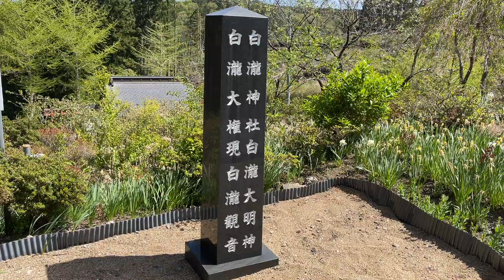癒やしの名瀑・中野白滝【各所探訪】（八戸市 普賢院）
洋野町（岩手県）の景勝地のひとつである中野白滝を訪ねました。

豪快さと優美さを兼ね備える名瀑への散策は、心あらわれる癒やしのひとときだったように思います。

糠部三十三観音霊場第十五番札所
十和田山開祖 南祖法師修行のお寺
真言宗豊山派 宝照山普賢院